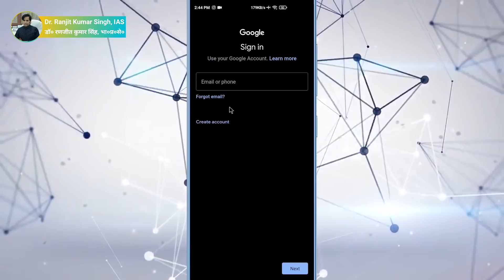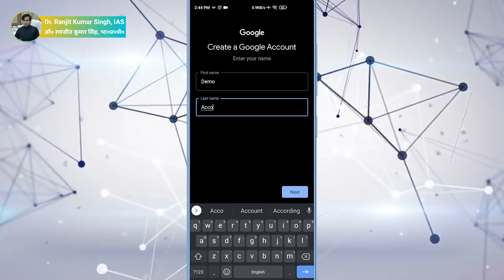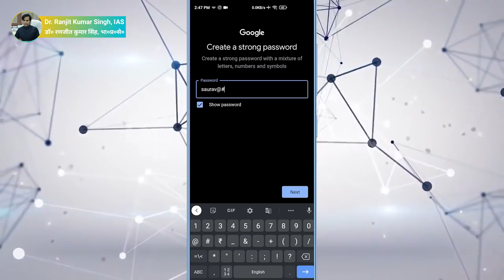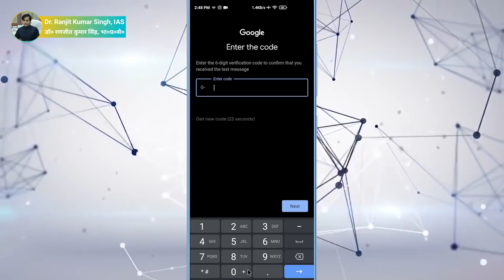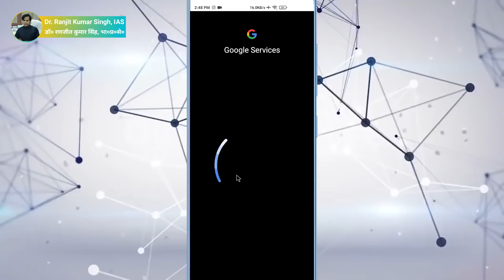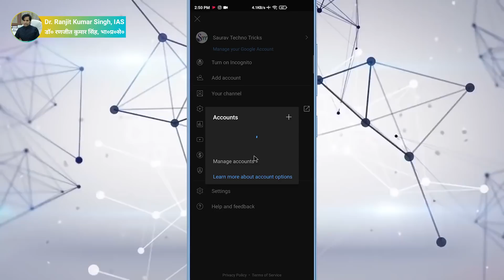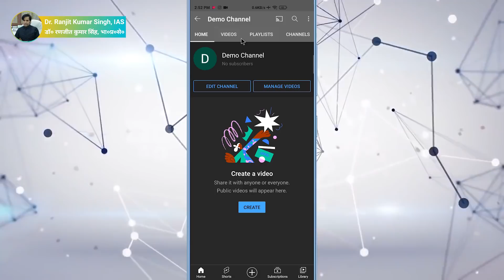How To Make YouTube Channel In 2021 | How To Earn Money From YouTube In 2021 | Part - 01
Hello Dosto, Humne ek new series shuru kiya hai jisme main aapko basic level se sikhaunga ki aap sirf apne Smartphone se YouTube channel kaise bana sakte hai , YouTube par videos kaise upload kar sakte hai , Thumbnail kaise lagate hai aur bhi bhot kuch and specially Iss video mein maine aapko btaya hai ki YouTube channel kaise bana sakte hai 2021 mein wo bhi sirf ek Smartphone se to poori jankari ke liye iss video ko end tak dekhe..